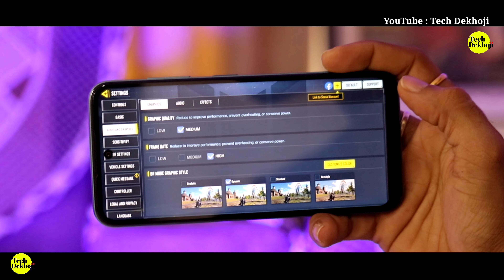Lava Yuva 3 Pro Unboxing | 8GB RAM priced Rs.8,999/- ⚡⚡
Lava Yuva 3 Pro  Unboxing & 1st IMPRESSION ⚡⚡
Lava Storm 5G in INDIA 🔥🔥🔥

Lava Storm 5G finally launched at Rs.14,999 but with offers one can get it at Rs.11,999. Its Tipped to Run on MediaTek Dimensity 6080.

Best SIM Routers :
COFE CF-4G 903 with 300Mbps Rs.2200
TP-Link TL-MR100 300Mbps
TP-Link TL-MR6400 300Mbps
CP Plus 4G SIM with 150Mbps

Luxcell Mini 20K
Luxcell 10K
Luxcell Bind 10K
Luxcell Wireless 10K

iQOO Z7 Pro Rs.21,499

Lava Agni 2 5G
Lava Blaze 5G
Lava Blaze Pro 5G

Writing Pad
Ruffpad 8.5
Ruffpad 8.5E
Ruddpad 8.5M
Ruddpad 15

TAGG Verve Ultra Smartwatch Rs.2,999

Cable Creation Dual cable

HDMI to USB TYPE C Cable

Tripod Unit